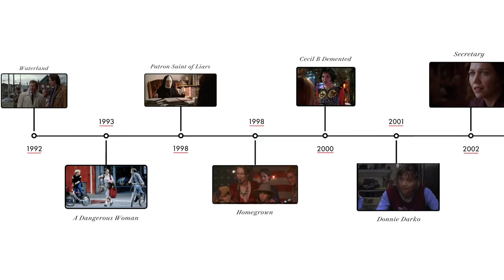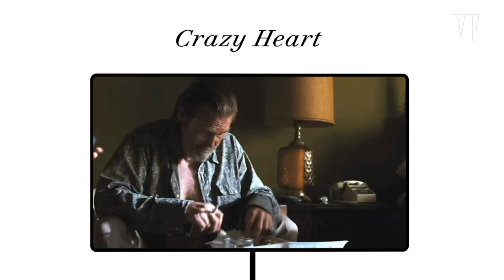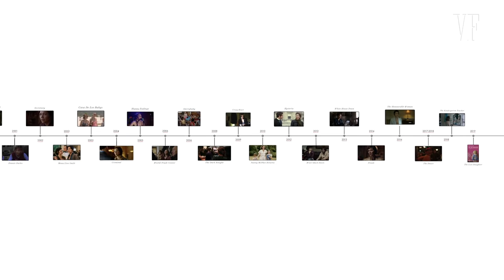Maggie Gyllenhaal Breaks Down Her Career, from 'Donnie Darko' to 'The Dark Knight'| Vanity Fair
Maggie Gyllenhaal discusses the films and television shows that make up her career, including 'Waterland," "A Dangerous Woman," "Donnie Darko," "Secretary," "Mona Lisa Smile," "Sherrybaby," "The Dark Knight," "Crazy Heart," "The Honorable Woman," "The Deuce," "The Kindergarten Teacher," and "The Lost Daughter."

Maggie Gyllenhaal stars in The Deuce. Watch Season 3 of The Deuce Monday nights on HBO.